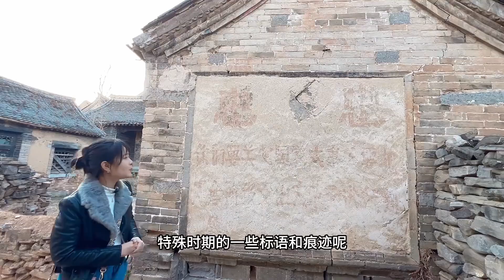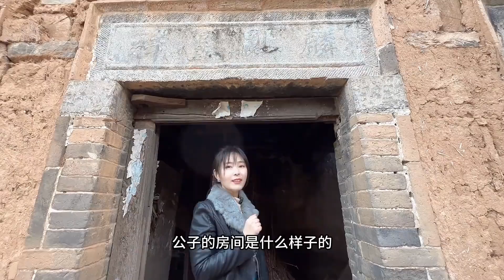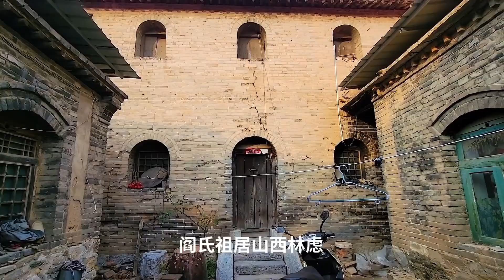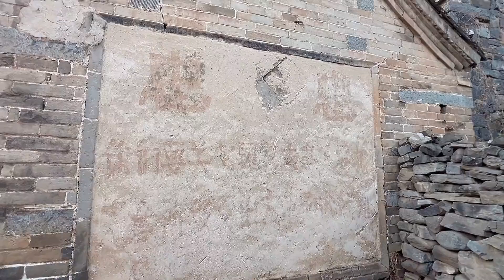乾隆年间的百年老宅，看到头悬梁锥刺骨的大梁了